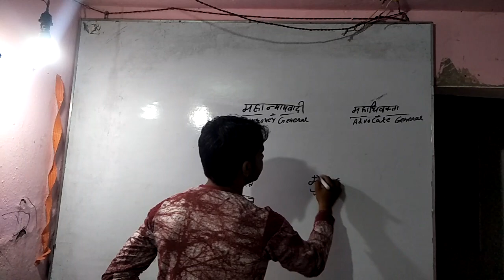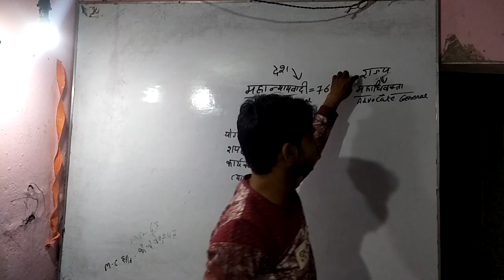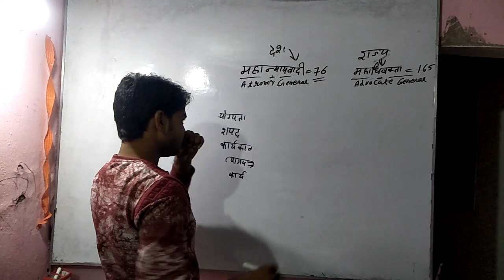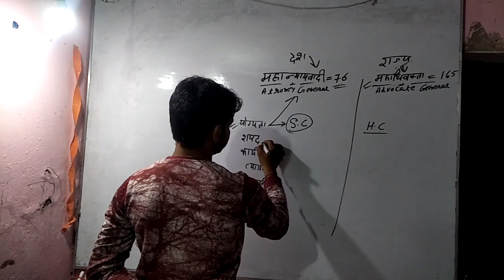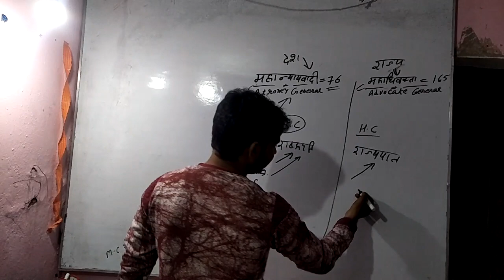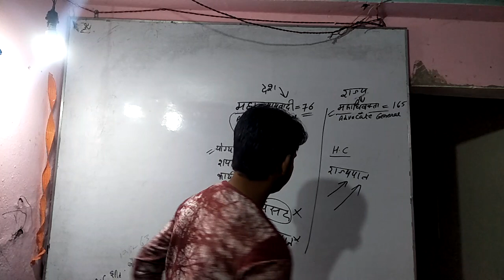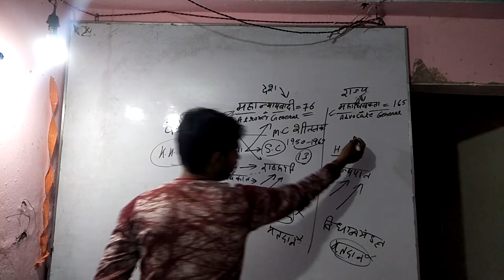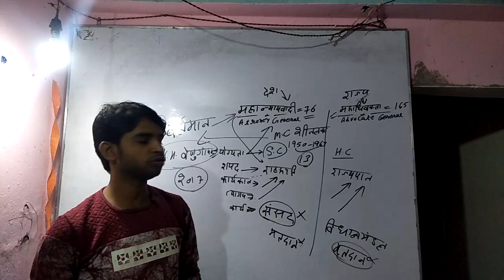Lifeline study centre Attorney of general mahaadhiwakta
Mahadhiwakta attorney of general advocate General gk article